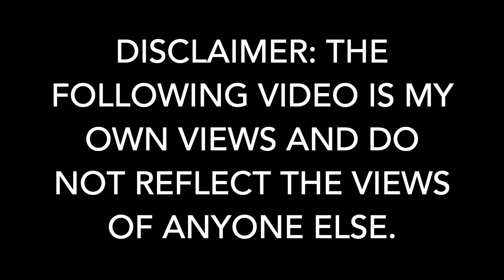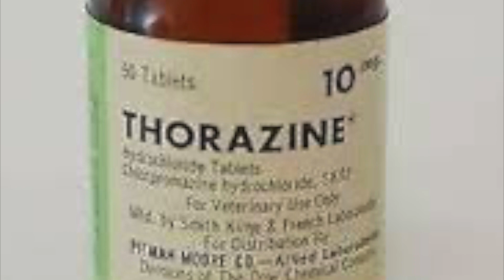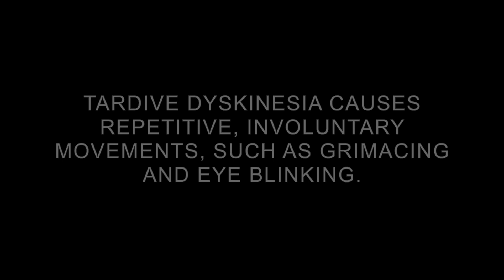Chlorpromazine: “The Hammer”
Thorazine came in like a boss, changing psychiatric history. This video will give y’all some history and insight on the medication.